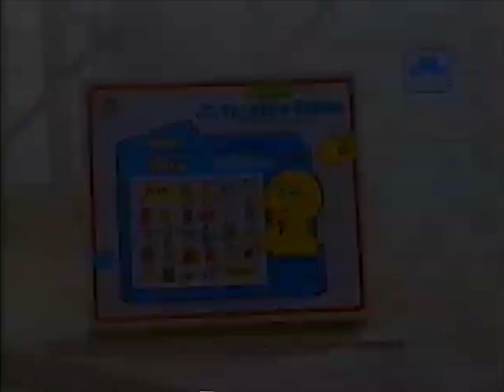Big Bird's Talking Bingo Golden Book Sesame Street Game Ad (1992)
Commercial for Big Bird's Talking Bingo Golden Book Sesame Street game from 1992.